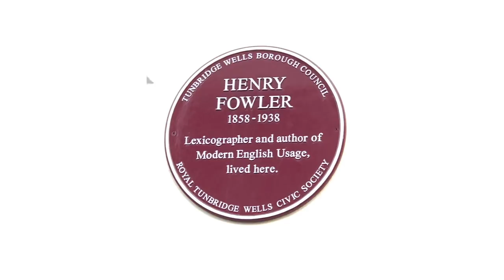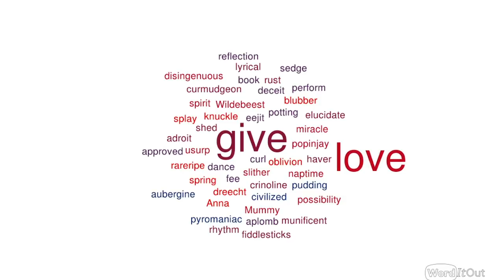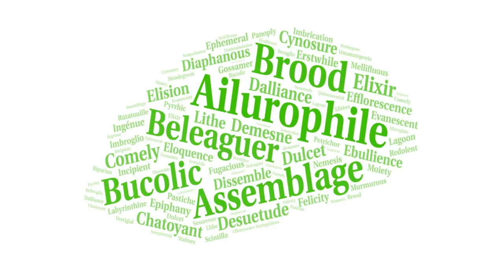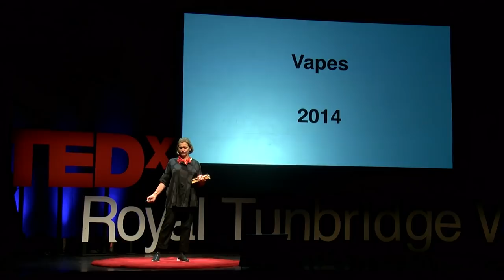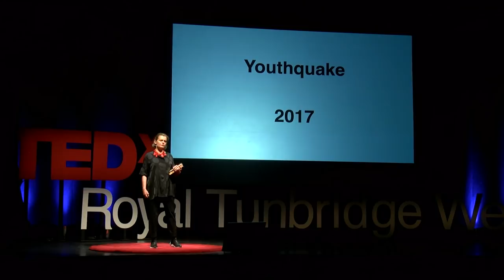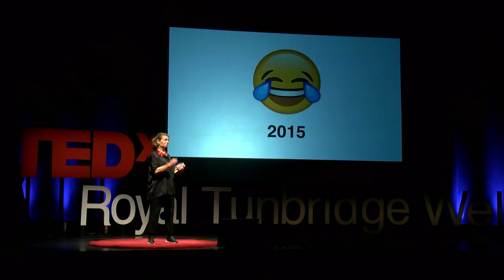In Praise Of Everyday Words | Sarah Salway | TEDxRoyalTunbridgeWells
Forget Sticks and Stones, it's words that are powerful. As a writer and poet, Sarah’s material is the individual word: what each one tells us about our history, and also what we lose when we let certain ones get taken out of our dictionaries. Her talk is a love letter to words – to their meanings, as well as how they taste in our mouths and sound in our ears. Sarah Salway is a novelist, poet and writing tutor based in Kent. Her novels have been translated into several languages, and her poetry has appeared in many unusual places including financial newspapers, displayed in public parks and on postcards. She was the Canterbury Laureate, RLF Fellow at the LSE, and is currently writing her fourth novel. This talk was given at a TEDx event using the TED conference format but independently organized by a local community.